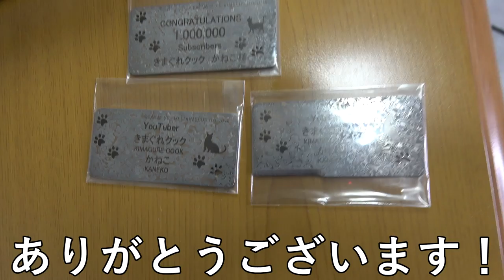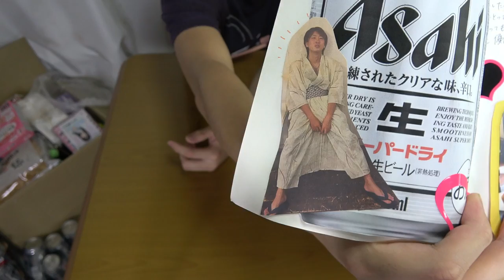【プレゼント開封】大量のプレゼントの中に大量の包丁がまじってたけど、これ総合金額えぐいよね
蒼剣ふたたび！